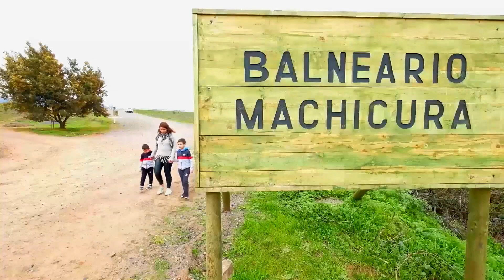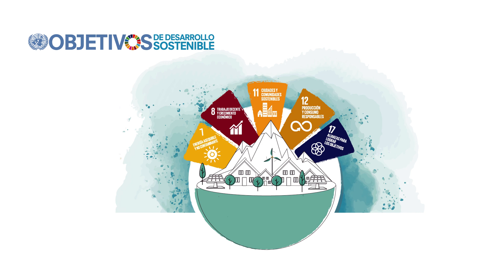Balneario Machicura obtuvo 1er lugar en Concurso Buenas Prácticas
El reconocimiento fue otorgado por Generadoras de Chile, en el marco del seminario Inversiones Sostenibles.